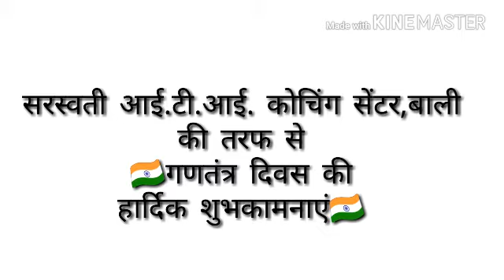🇮🇳गणतंत्र दिवस की हार्दिक शुभकामनाएं🇮🇳